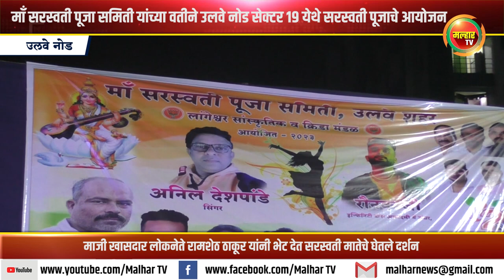माँ सरस्वती पूजा समिती यांच्या वतीने उलवे नोड सेक्टर १९ येथे सरस्वती पूजाचे आयोजन !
माजी खासदार लोकनेते रामशेठ ठाकूर यांनी भेट देत सरस्वती मातेचे घेतले दर्शन !malharnews